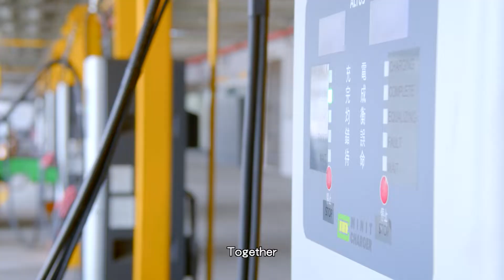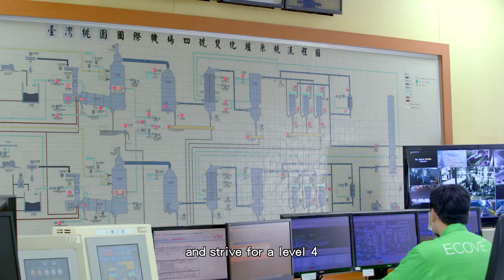Using Electric Power to Reduce Carbon Emissions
In order to build a low carbon emission and green airport, Taoyuan International Airport has set up 43 exclusive charging stations providing free charging for five years in order to encourage ground handling companies to replace their vehicles with electric vehicles. Thanks to a joint effort, 148 fuel and luggage vehicles and three belt loaders had been replaced by 2020. This resulted in a reduction in air pollution by 11%, creating a healthier working environment for the ground crew 🙌.

Environmental protection continues✨
✔ When vehicles reach the end of their service lives, they will be replaced by eco-friendly electric vehicles.
✔ For the third terminal, which is currently under construction, only electrical vehicles will be used on the airside.

We continue to move in the direction of sustainable operation, and we are looking forward to more partners to join us in our efforts to protect the global environment💚.